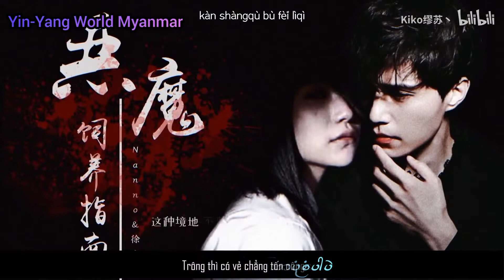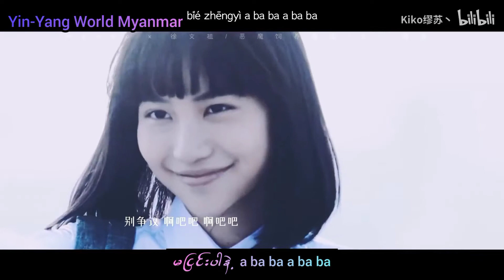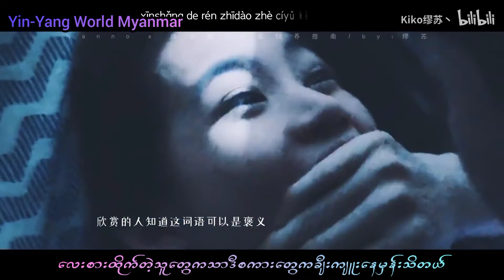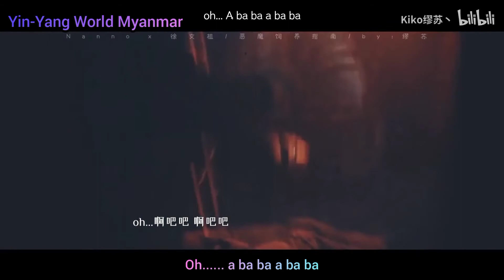姚六一-(In the mist- 雾里) Myanmar Sub Edit ver